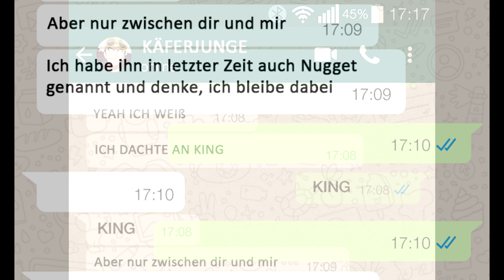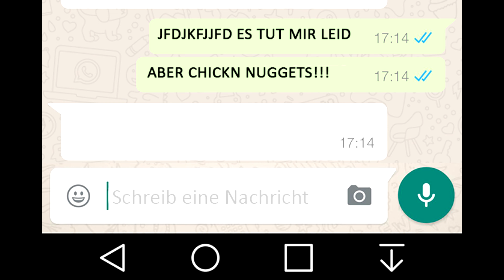Der Name｜Alolan Adventures (Pokémon Comic Dub) [German Dub]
Enjoy :3

Deutsche Übersetzung: Dragica

Sprecher:

El:  Dragica

Pokémon Sun & Moon OST – PokéRide